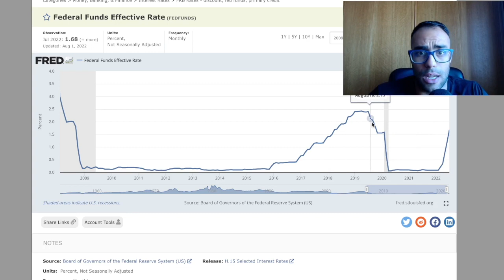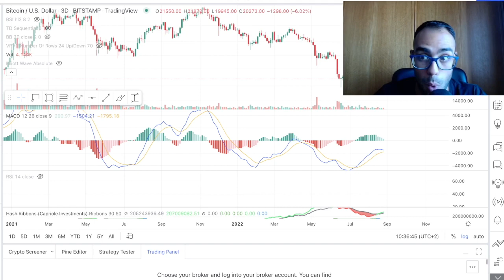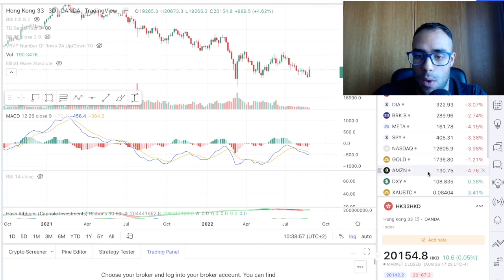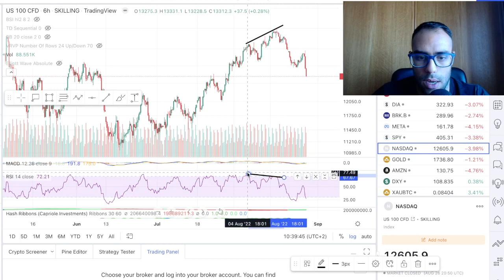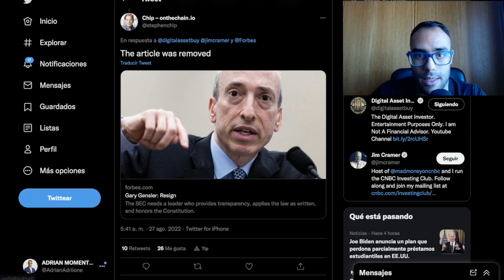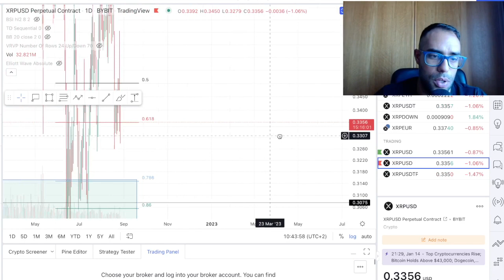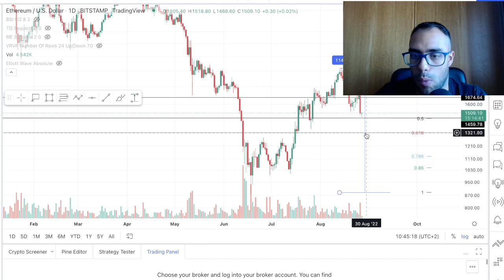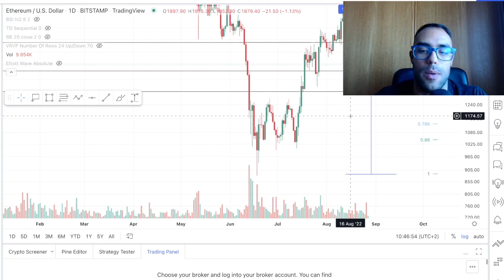DESPLOME en Criptos XRP BTC y Bolsas + Piden la DIMISIÓN de Gensler